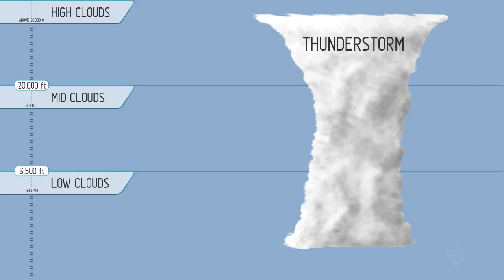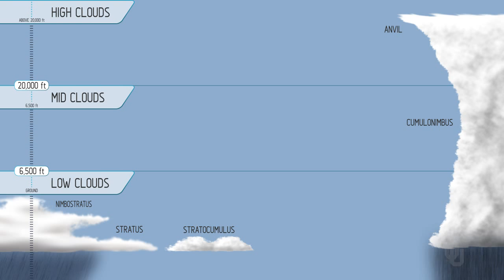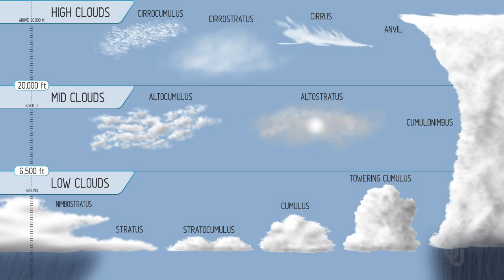Gary England's Tornado Alley – Cloud Formations & Development